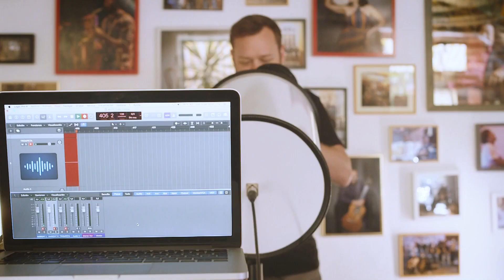Mute Tube - Demonstration of functionality / damping performance - Models Basic + Professional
Practice & Record without disturbing your neighbours!

Mute Tube Basic - practice mute for trumpet & flugelhorn: a small sound booth for home use
Mute Tube Professional - practice and recording booth for trumpet & flugelhorn

Listen to audio tracks recorded inside Mute Tube Professional with several microphones

- four times volume reduction up to 25 dB
- free airflow through the instrument
- pure response and intonation
- easy installation of microphone

Practice or record music freely without disturbing your family and neighbours!

MUTE TUBE - FEEL THE REAL SOUND